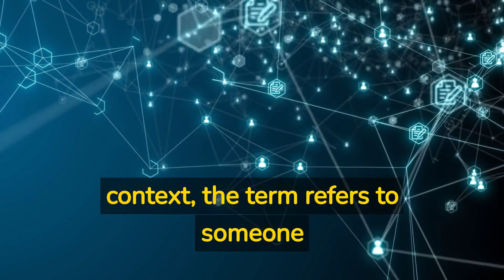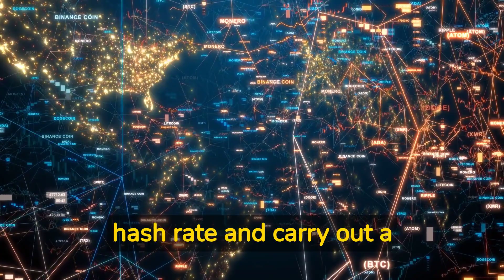What Are Sybil Attacks on The blockchain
In this video, we explain what are Sybil attacks on the blockchain and what you can do to avoid them.